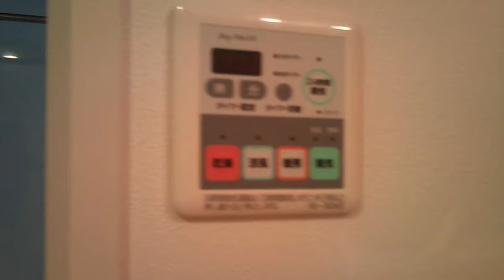トレディカーサ恵比寿 １Kタイプ室内動画 ルーム・スタイルの動画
トレディカーサ恵比寿
◆間取り：1K
◆賃料：サイトにて
◆面積：28.48㎡
◆竣工：2003年11月
◆所在：渋谷区東3-17-12
◆交通：山手線恵比寿駅 徒歩3分